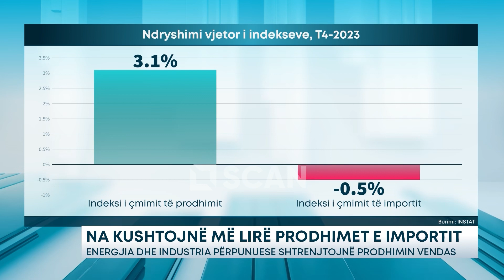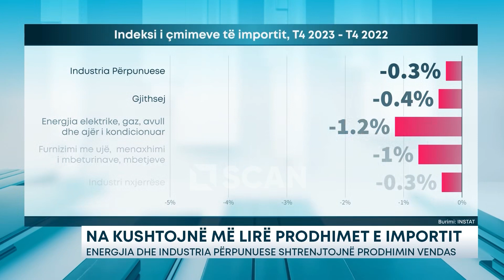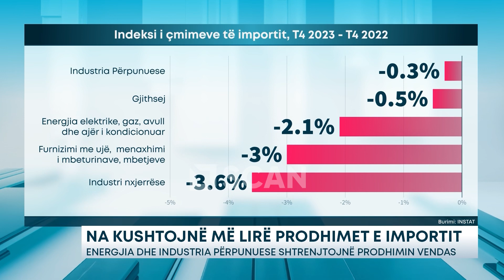Pse Shqipërisë i kushtojnë më lirë produktet e importit sesa ato të vendit?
Bizneset prodhuese vazhdimisht po përballen me një shtrenjtim të kostos së prodhimit të mallrave. Sipas INSTAT, në tremujorin e katërt të vitit 2023, Indeksi i Çmimeve të Prodhimit arriti 131.6 kundrejt vitit 2020 si periudha bazë. Në terma vjetorë shohim se ky tregues është rritur me 3.1%.

Nëse analizojmë kontribuesit e rritjes së këtij treguesi sipas zërave vëmë re se krahasuar me një vit më parë, rritja më e madhe e çmimeve prej 7.5% vërehet në seksionin “Energjia elektrike, gaz, avull dhe me ajër të kondicionuar”, pasuar nga seksionet, “Industri nxjerrëse”, me 4.5%, “Furnizimi me ujë, aktivitete të trajtimit dhe menaxhimit të mbeturinave, mbetjeve” me 1.7% dhe “Industri përpunuese” me 1.5%.

Brenda seksionit “Industri përpunuese” rritja më e madhe e çmimeve vërehet në aktivitetin “Përpunimi i produkteve ushqimore” me 5.8%, pasuar nga aktivitetet “Prodhimi i pijeve” me 4.5%, “Prodhimi i produkteve të duhanit” me 4.4%, “Prodhimi i mobiljeve” me 3.4% dhe “Prodhimi i produkteve metalikë të fabrikuar, përveç makinerive dhe pajisjeve” me 3.3%. Nga ana tjetër, ulja më e madhe e çmimeve vërehet në aktivitetin “Përpunimi i tekstileve” me 4.7%, pasuar nga “Prodhimi i pajisjeve elektrike” me 3.3%, “Përpunimi i koksit dhe rafineria e nënprodukteve të naftës” me 3.2%, Prodhimi i kimikateve dhe produkteve kimike” me 1.5%, etj.